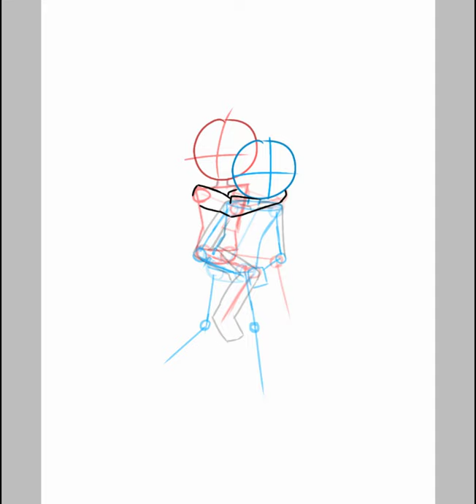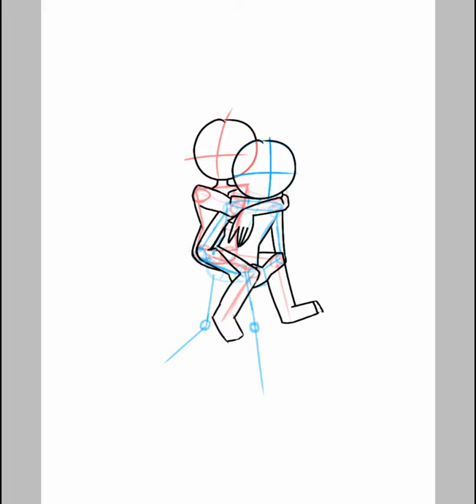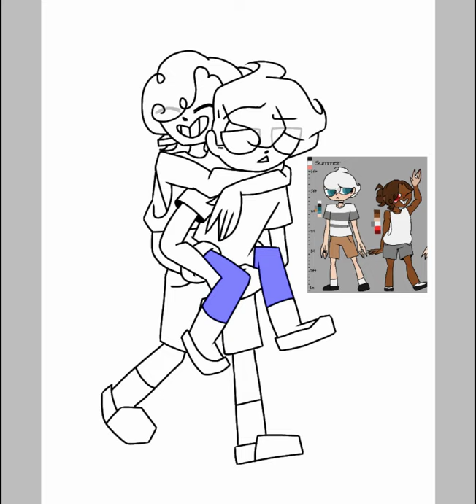Elliott riding Devon (Speedpaint/Speedart/Timelapse)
in summary KineMaster decided not to work today for some reason. which is why I'm uploading the raw footage without any music. I gave up trying to make it work 30 minutes in.